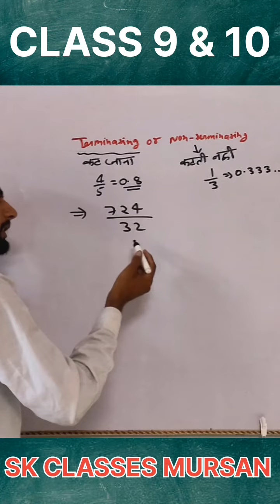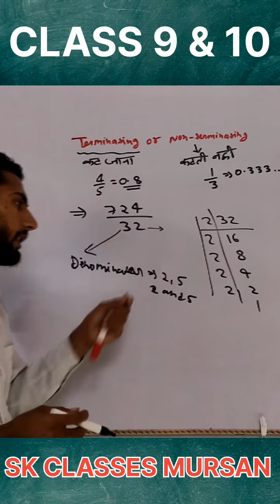TERMINATING OR NON TERMINATING /CLASS 9 AND 10 NCERT MATHS / BY SK CLASSES MURSAN/FACTOR METHOD